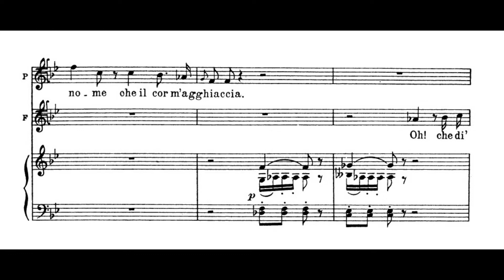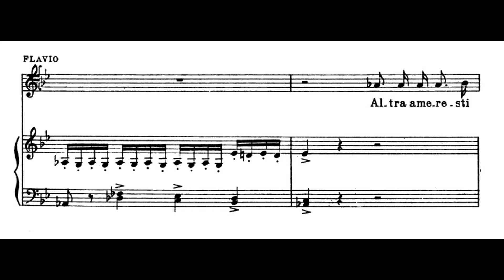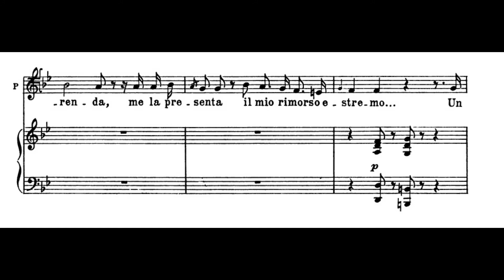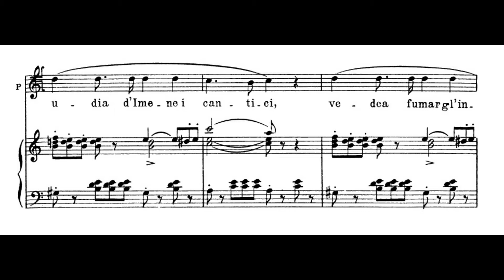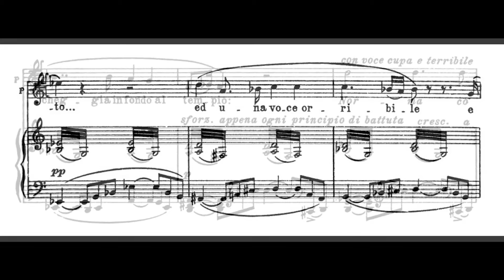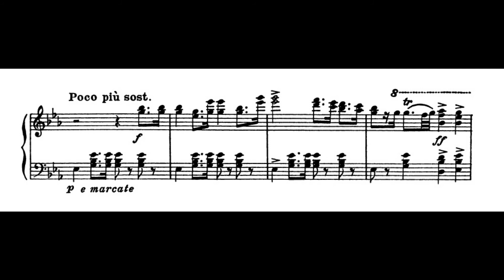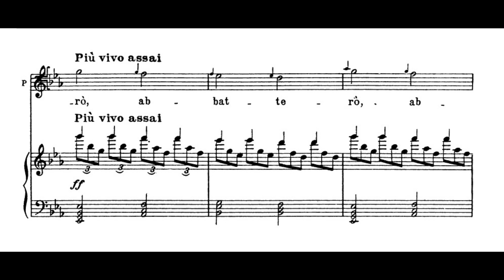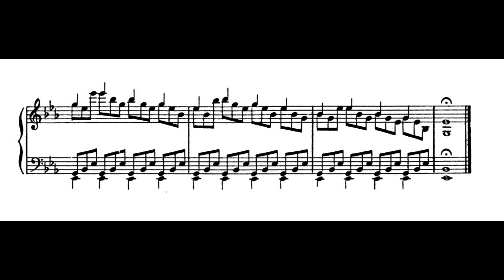"Svanir le voci...Meco all'altar di Venere" Norma, V. Bellini - Mario Del Mónaco (Best rendition!)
00:00 - Svanir le voci!
02:36 - Meco all'altar di Venere
04:38 - Ed una voce orribile
05:23 - Odi? I suoi riti a compiere
06:39 - Me protegge, me difende...
07:48 - Final cadence and huge HighBb!

Norma is a tragedia lirica or opera in two acts by Vincenzo Bellini with libretto by Felice Romani after the play "Norma, ou L'infanticide" (Norma, or The Infanticide) by Alexandre Soumet. It was first produced at La Scala in Milan on 26 December 1831.